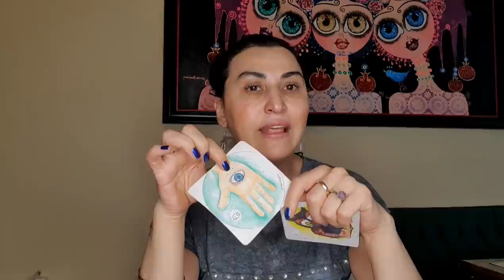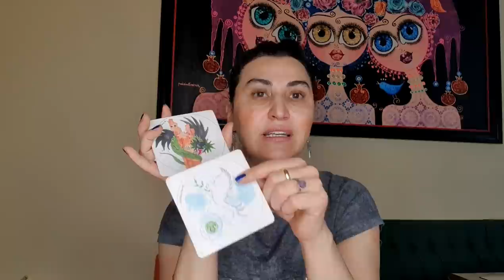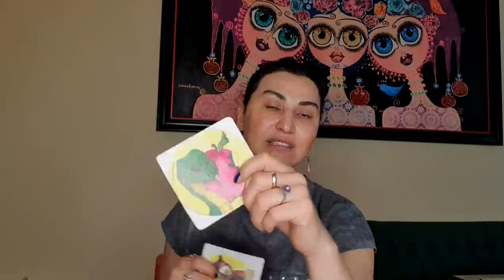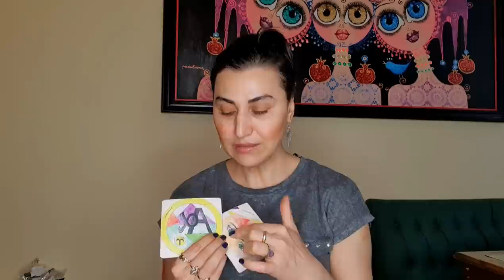HAFTALIK TAROT YORUMLARI (9 MAYIS -15 MAYIS )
9 MAYIS 15 MAYIS Haftalık  Tarot Yorumları

00:00 Giriş
00:11 Koç
02:29 Boğa
04:57 İkizler
07:12 Yengeç
09:43 Aslan
12:04 Başak
14:20 Terazi
16:46 Akrep
19:11Yay
21:31Oğlak
23:58 Kova
26:15 Balık